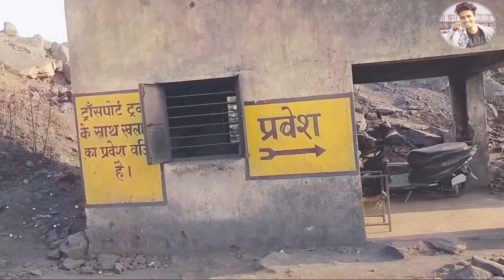CCL central coalfields Limited Area Mines vlog video👍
#indianblog ccl colliery area#vijayrazzmehta#Bokaro#vlog#indianvlog#india#vijayrazzmehta
 so frnds aaj ke is video me aaplogo ko dikhaya hu ccl colliery area pura detail se video kesa laga comment karke jarur batiye frnds thnxxx you...